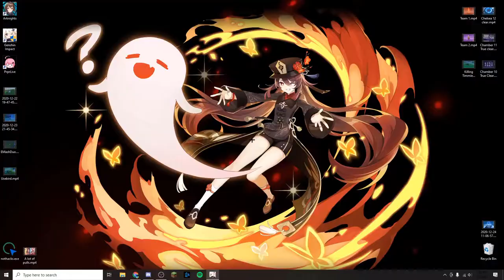Mona Big Damage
Sucrose 20/40, Viridecent 4 piece
Diluc 80/80 Crimson witch (For Fire Resonance)
Mona 80/80 2 Piece Hydro, 2 Piece Noblesse, Widsith
Bennett 80/80 Noblesse